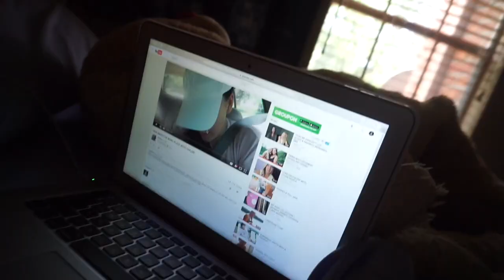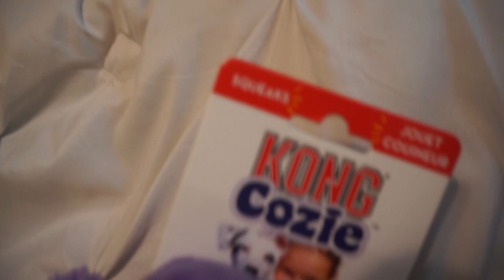MEET MY PUPPY!!!!